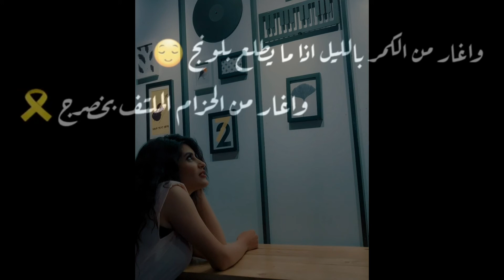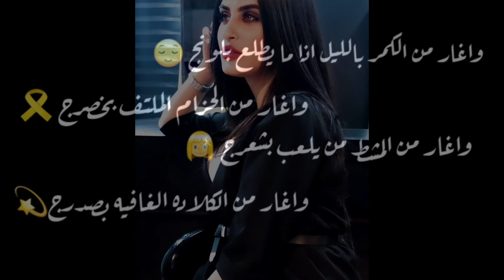عجيبه الكحله ما ذابت عل عيونج 🤔❤️ علئ سهير صلاح